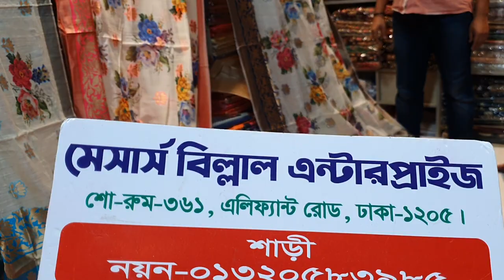অরজিনাল ইন্ডিয়ান খাঁটি সিল্ক ডিজিটাল প্রিন্ট শাড়ি কালেকশন